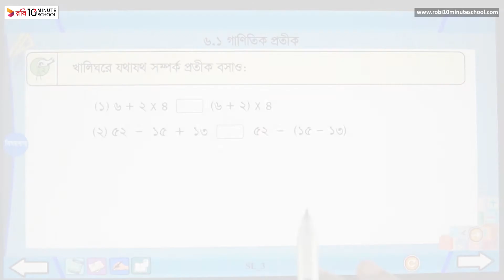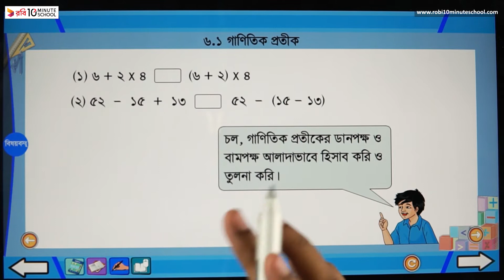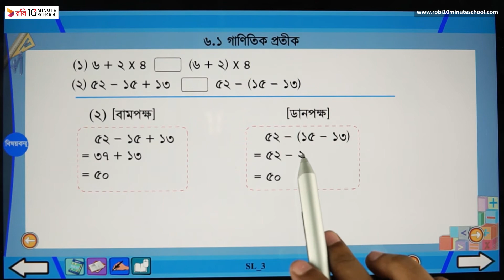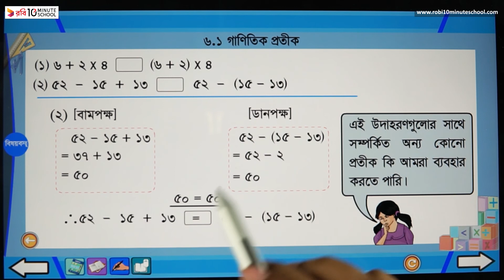০৬.০৩. অধ্যায় ৬ : গাণিতিক প্রতীক - গাণিতিক প্রতীকের সাহায্যে খালিঘর পূরণ - [Class 4]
Series: General Math [Class 4]
Instructor Name: Meher Afroz Shawly

10 Minute School এর সাথে শেখা কখনও থামিও না, যেখানে তুমি পাবে ভিডিও টিউটোরিয়াল যা থেকে শিখে তুমি কুইজ দিয়ে নিজেকে যাচাই করে নিতে পারো, নিজের দক্ষতা বাড়ানোর জন্য পাবে অসাধারণ প্রশিক্ষক যারা তোমাকে নির্দেশনা দিবে। 10 Minute School এ তুমি পাবে লাইভ ক্লাস, ইন্টার্যাক্টিভ ভিডিও, ব্লগ, ডেভেলপমেন্ট সেকশন, স্মার্টবুক যার মাধ্যমে পুরো শিক্ষাগ্রহণ প্রক্রিয়াই হয়ে উঠবে আনন্দদায়ক এবং সকলে সুযোগ পাবে যাতে তারা শেখার, অনুশীলনের এবং উন্নতি করতে পারে।